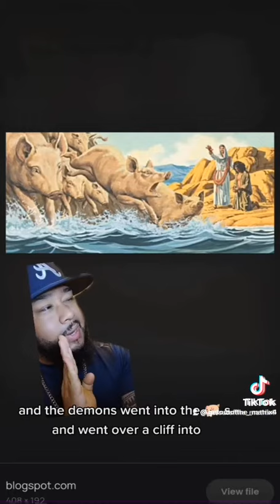Whewwww! I love truth Jesus💕 The Messenger